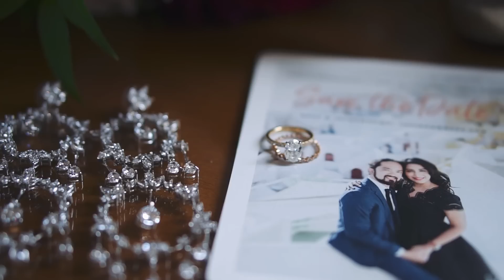OUR WEDDING | Hina + Nathanael | 6.22.2019 | Highlight Feature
Here at TVP, we are incredibly proud of our QUICK TURN AROUND TIME with digitally delivering our clients Highlight Videos within 3-5 business days after their event date!!  Allowing them to RELIVE and SHARE their special day with all of their family and friends!!  For more information about our company, please visit us

This amazing wedding was hosted at the Boca Marriott on 6.21.19 and then at The Boca Resort & The Addison in Boca Raton, Florida on 6.22.19.